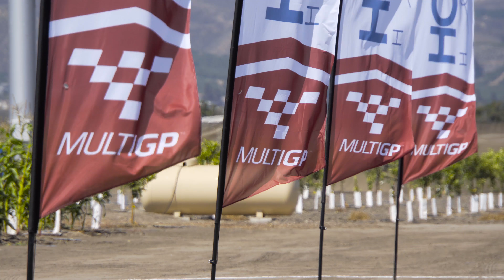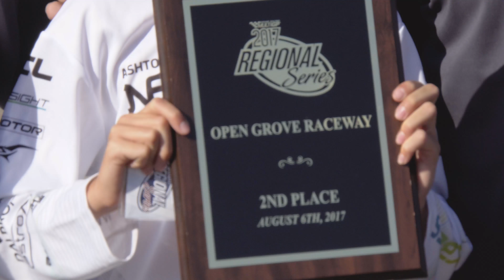Open Grove MultiGP National Qualifier 2017